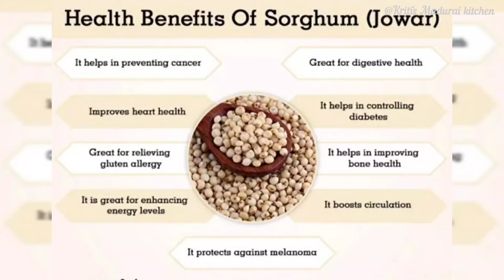உங்க குழந்தை ஆரோக்கியமாக💪💪🏋️ இருக்க வேண்டுமா | உடல் எடையை குறைக்க தினமும் காலையில் இத சாப்பிடுங்க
Multi millet dosa recipe | Millet recipes for weight loss

Ingredients

திணை அரிசி
வரகு அரிசி
கம்பு
கேழ்வரகு
சோளம்
சிவப்பரிசி
உளுந்தம் பருப்பு
வெந்தயம்
உப்பு
நல்லெண்ணெய்